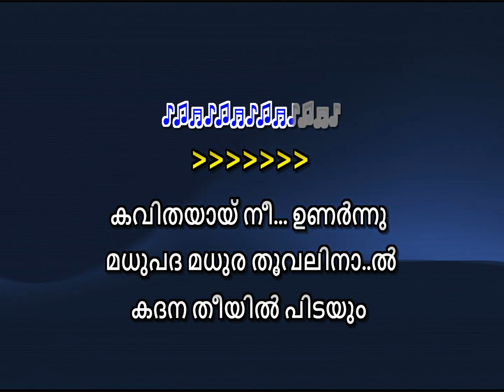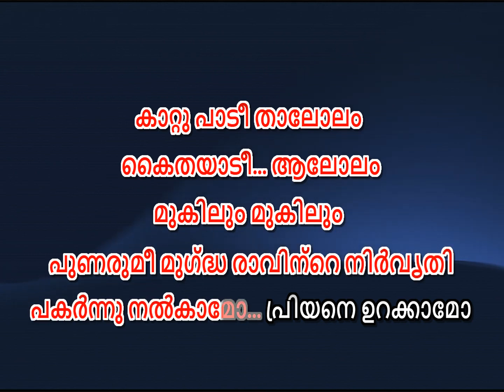Mounaraga Painkili Karake with Lyrics Malayalam Shuddikalasam Mounaraaga Painkili Nin Karaoke